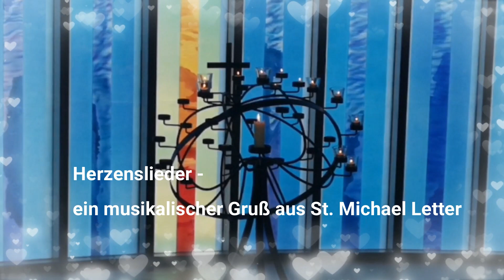Herzenslieder Teil 36 - Du bist da, bist am Anfang der Zeit (LW53)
Heute Teil 36 der Herzenslieder.
Du bist da, bist am Anfang der Zeit (LW53)
gewünscht von Karina und gewünscht auch für Jonte.
"2001 ist mein Sohn Alexander verstorben und bei diesem Lied muss ich immer daran denken, dass er immer da ist, jenseits der Sterne und immer in meinem Herzen."